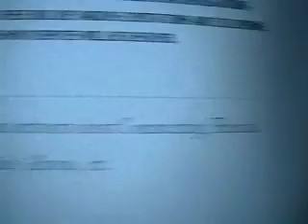Terms & Conditions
Watch as Alex gets himself into some mischief because he thinks reading the Terms & conditions to a new website is uncool.